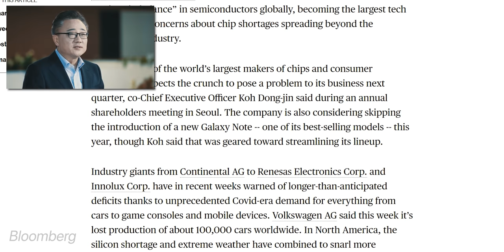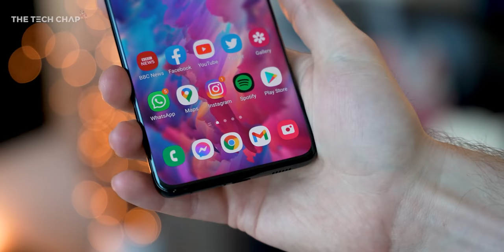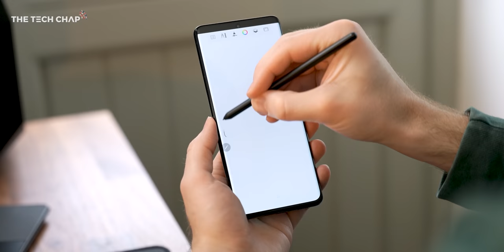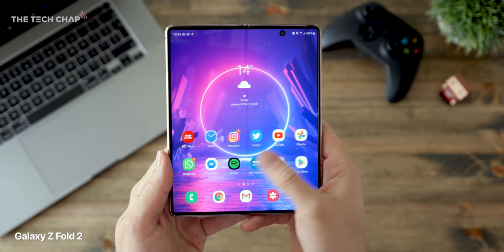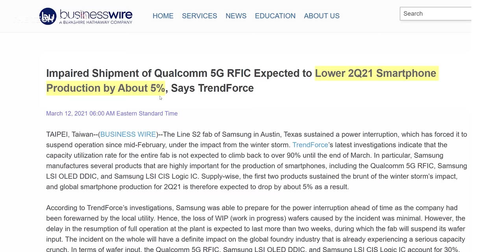Galaxy Note 21 is CANCELLED... but Samsung has a Secret Weapon!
The Galaxy Note 21 & Note 21 Ultra may not launch this year - as Samsung's Mobile Chief DJ Koh has suggested launching two flagship phones this would be difficult! So what happens next??

00:00 What's Happening!?
00:24 CHIPAGEDDEN
00:49 What Samsung says...
01:17 Galaxy S21 vs Note 21
01:40 Note 21 Ultra Specs
02:24 S-Pen
02:54 What Happens Next?
03:30 Galaxy Z Fold 3
04:06 Semiconductor shortage - why?
05:25 Apple Win?
05:40 Wrap up